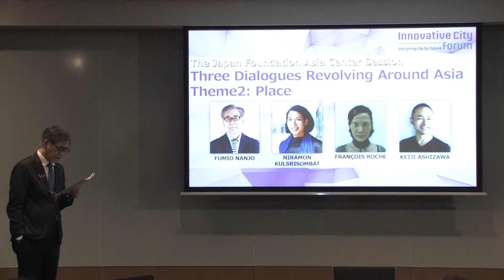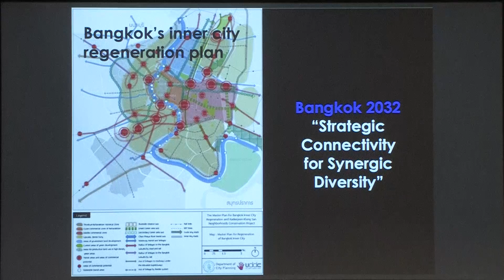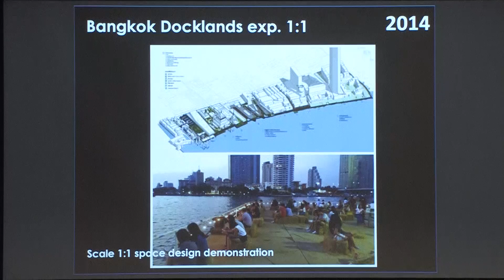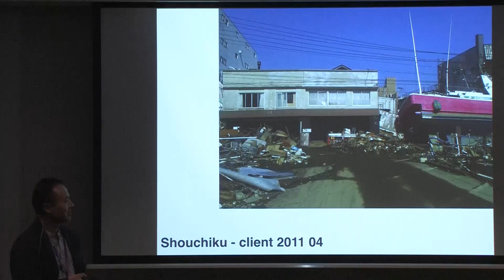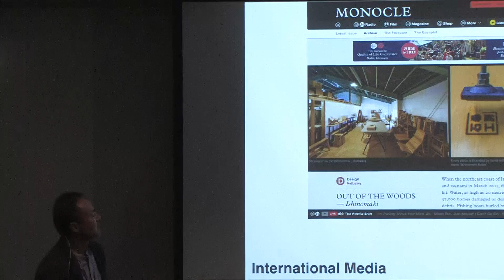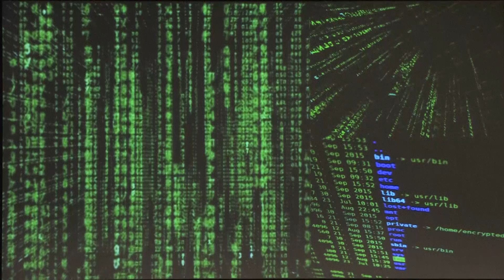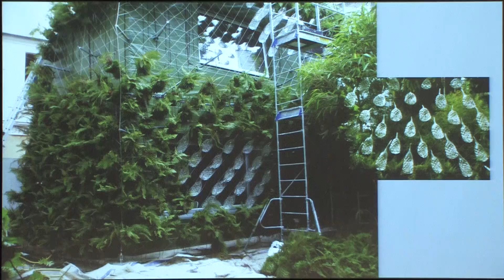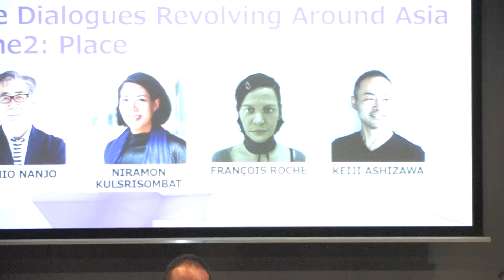【ICF2017】Theme 2: Place - Talk Session - The Japan Foundation Asia Center Session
A dialogue for finding how to create a mechanism for concluding a win-win relationship between cities and rural/local communities, the way that public space and historical areas ought to be, new sense of values, and creative relationships amid a global trend of excessive concentration in cities.

【Speaker】
Niramon Kulsrisombat(Director, Urban Design and Development Center (UddC) / Assistant Professor, Department of Urban and Regional Planning, Chulalongkorn University)

François Roche(Architect / personal secretary of s/he _ New-Territories)

Keiji Ashizawa(Architect)

【Moderator】
Fumio Nanjo(Director, Mori Art Museum)